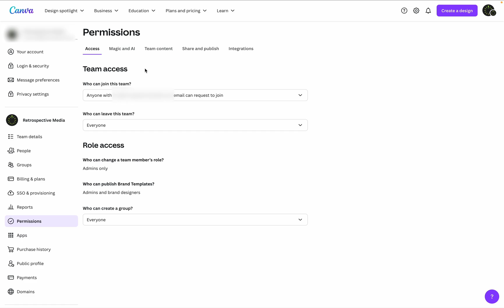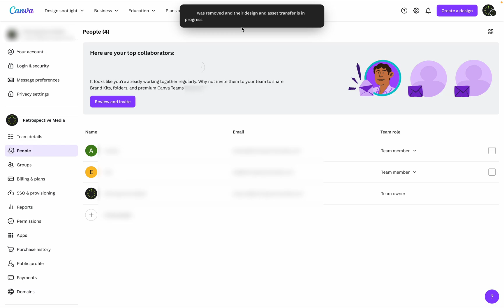How to Transfer Ownership of Canva Files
In this video I show you how to transfer files from another user on Canva.